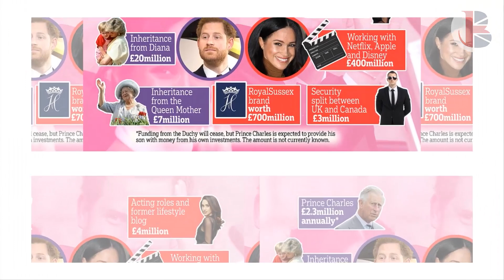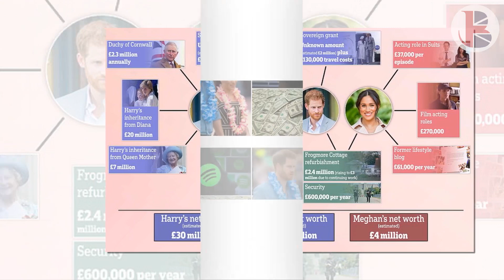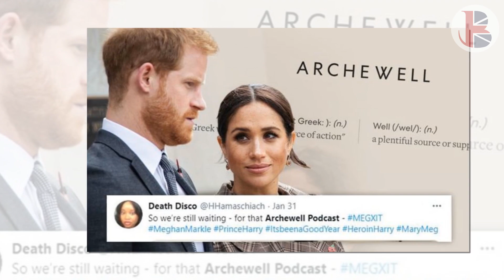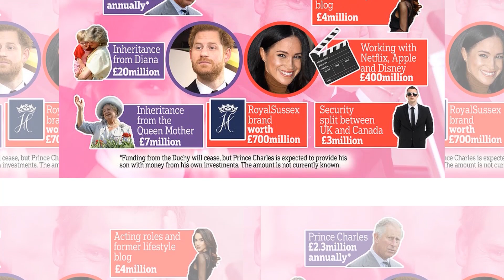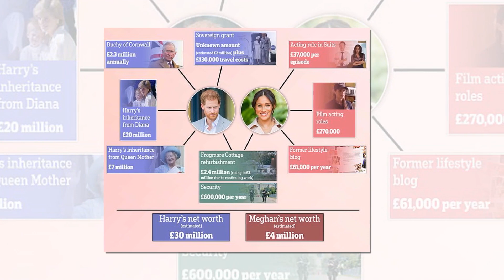BITTER! Spotify Ask For Meg MONEY BACK From £15M Podcast Deal AFTER NO USERS LISTEN Her New Podcast